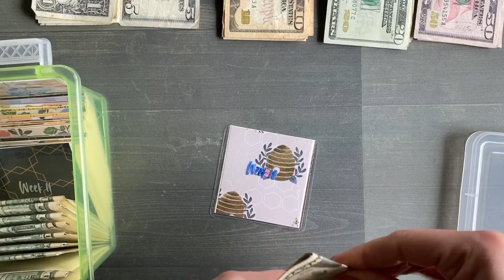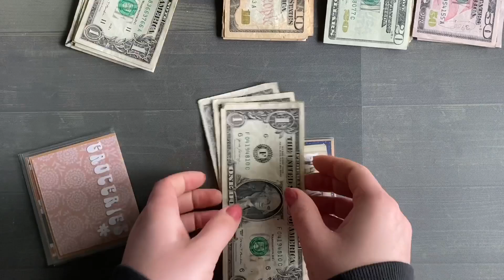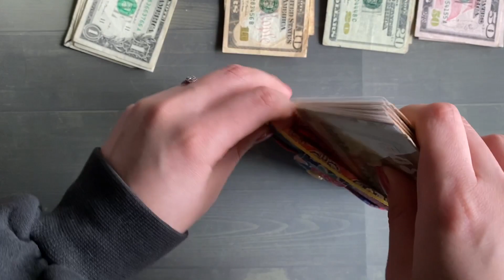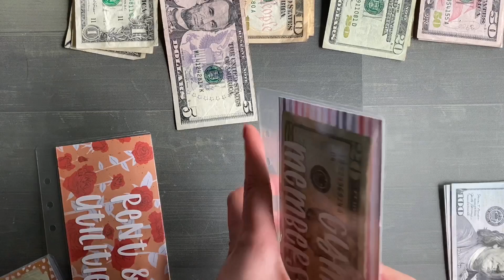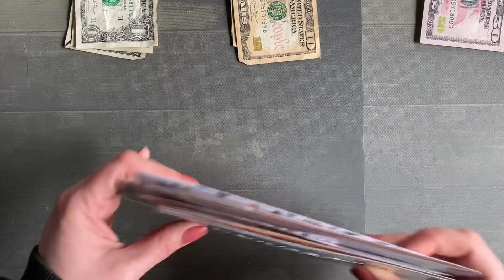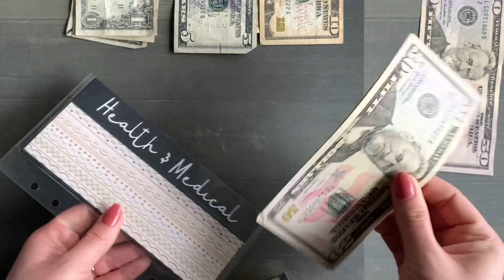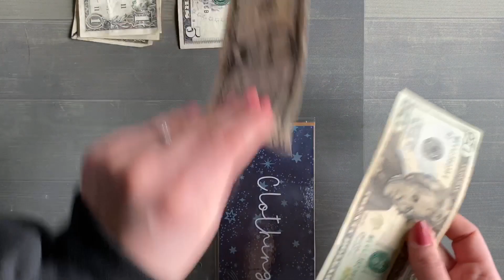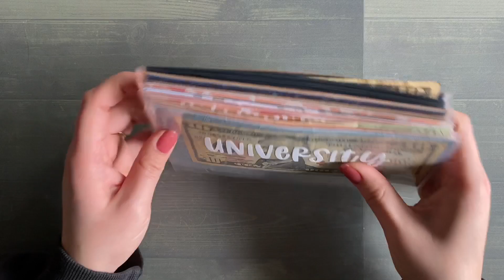March 2023 (Week 4) | Budget $625 With Me! | Weekly CASH stuffing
Hello budgeters!
I am budgeting for the fourth week of March: 03/26-04/01. I am super excited to announce that I am starting a small shop sometime in April/May so stay on the lookout 👀.
I budget every week, but get payed bi-weekly. Please don’t hesitate to reach out in the comments and ask questions. As always, I hope you enjoy the video and have a GREAT rest of your week 😊